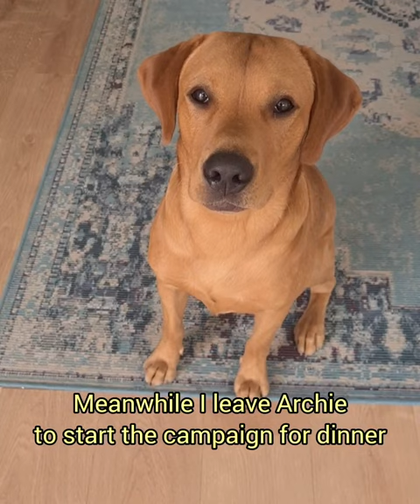Boxer Labrador full on start to the week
This is how we kicked of the week!